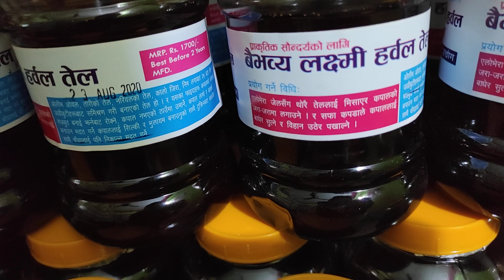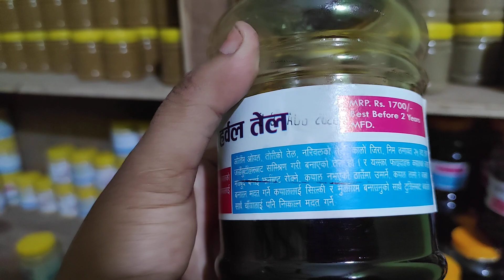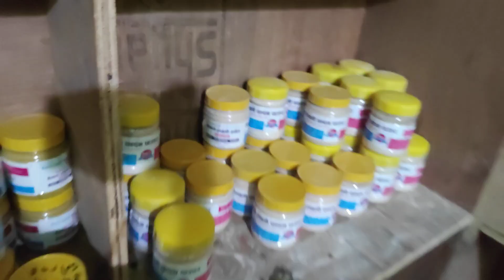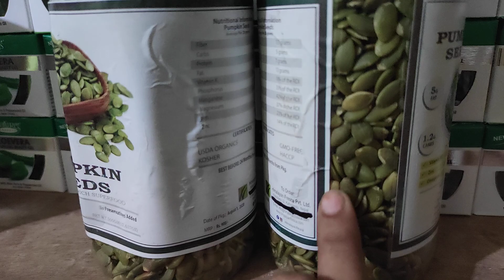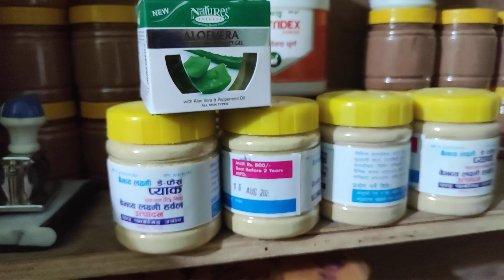कोहिनुर को कुरियर ओपन भयो अब हाम्रो 2 ओटा नया प्रोडक्ट लन्च भयो उपहार अहिले पनि जारी छ// 9817927555